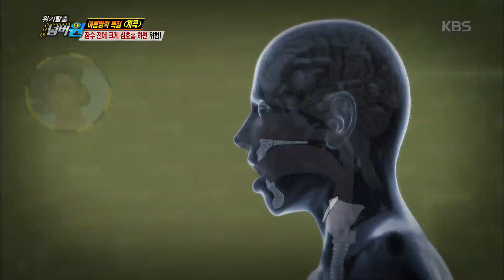[HIT] 위기탈출 넘버원 - 얕은 물에서 익사 사고가 나는 행동은?. 20150810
얕은 물에서 익사 사고가 나는 행동은?